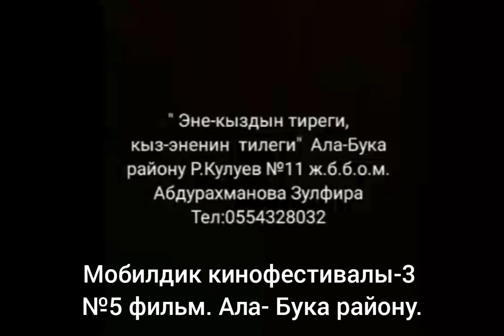№5 фильм. Мобилдик кино фестивалы-3 Конкурсант Абдурахманова Зулфира Ала-Бука району.